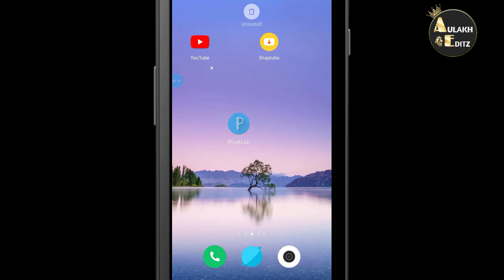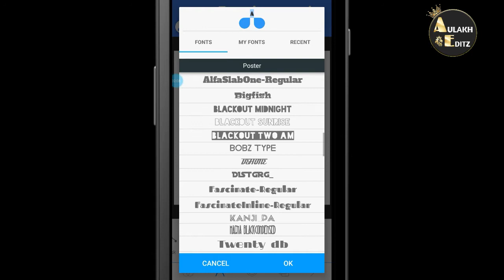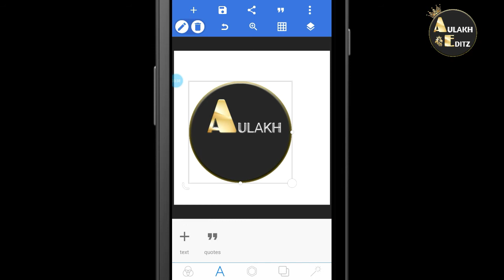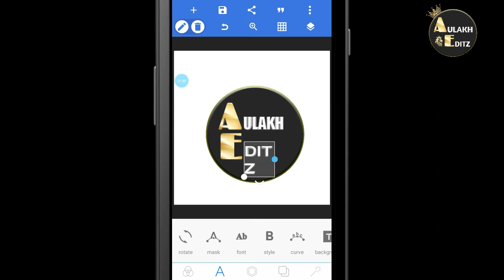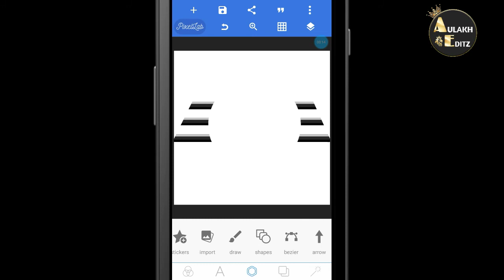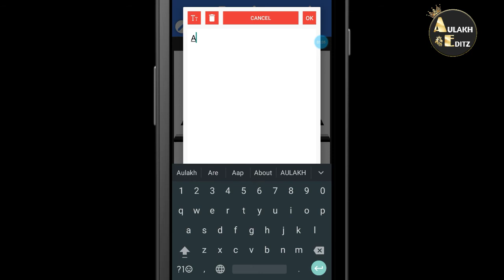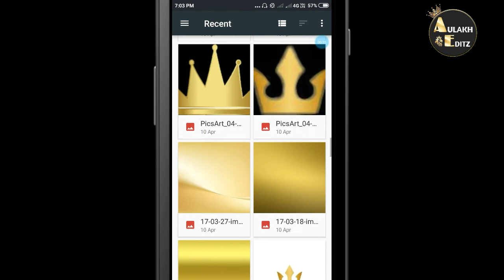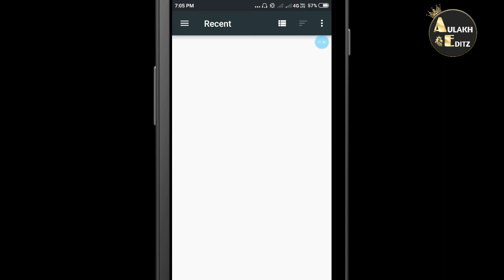How to Make New Styles Logo in Punjabi || Aulakh Editz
Photo editing
How to make logo
How to make new style logo
Make LOGO
HOW to make logo in Punjabi
Logo kaise bnaye
Aulakh Editz

ਜੇ ਵੀਡਿਓ ਵਧੀਆਂ ਲੱਗੀ ਤਾਂ ਲਾਇਕ ਸ਼ੇਅਰ ਜ਼ਰੂਰ ਕਰੋ। ਧੰਨਵਾਦ

Aulakh Editz